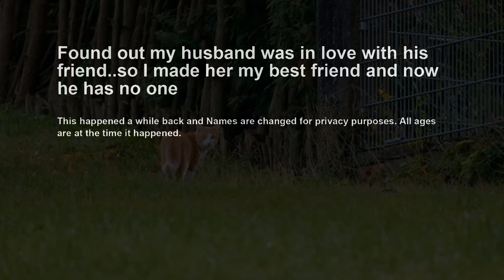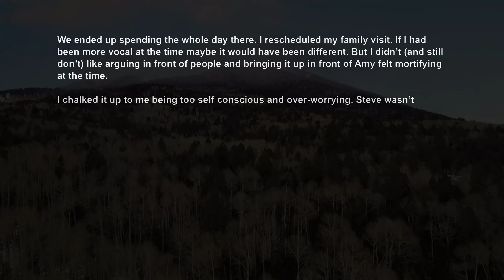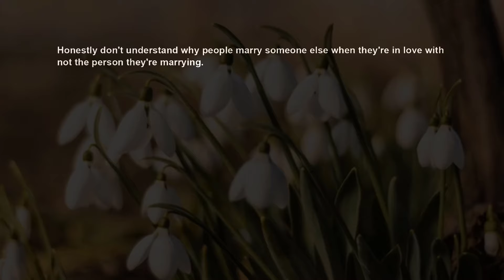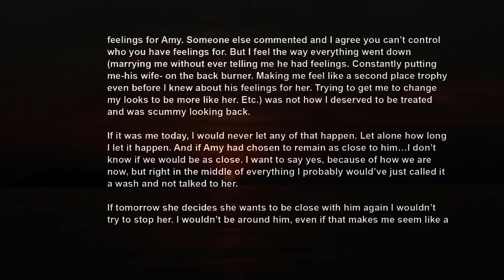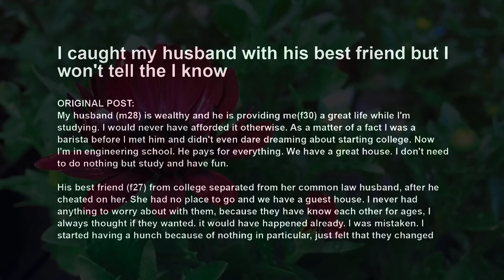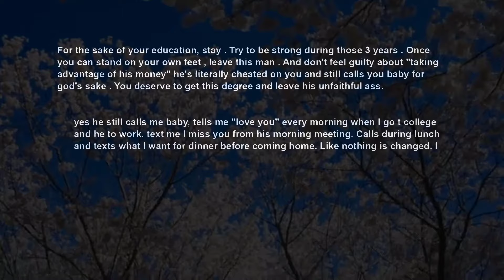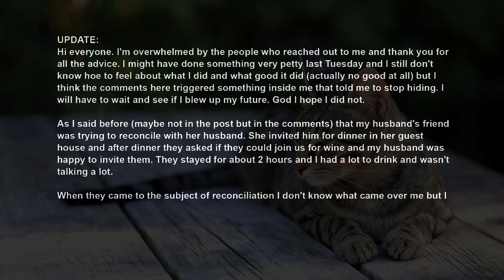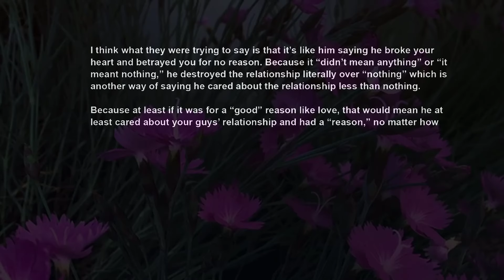UPDATE Husband Confessed That He's Been In Love w His BFF, So I Made Her My BFF Now He Has No one